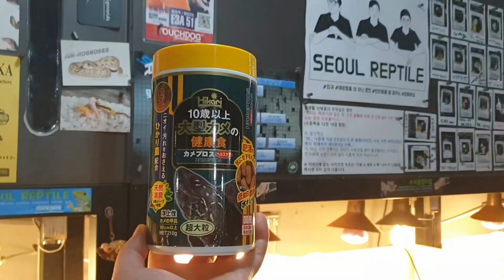성체 반수생 거북이를 위한 저단백 & 저지방 먹이, 히카리 카메프로스 헬스케어! Hikari Kamepros Healthcare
[Hikari] Kamepros Healthcare / カメプロス ヘルスケア

[히카리] 카메프로스 헬스케어

성장기 이후의 성체 반수생 거북이를 위한 저단백, 저지방 건강식 부상성 먹이 제품입니다.

더 자세한 정보는 아래 링크의 서울렙타일 홈페이지를 참고 부탁드립니다.

희귀 애완동물이 아닌 흔한 반려동물을 꿈꾸는 서울 파충류샵 서울렙타일
▶ 위치: 서울 중구 서소문로 8, 제2층 (2,5호선 충정로역 6번 출구/도보 1분)
▶ 시간: 낮 12시 ~ 밤 9시(월요일은 쉬는 날)
▶ 카카오톡채널: '@서울렙타일' 검색